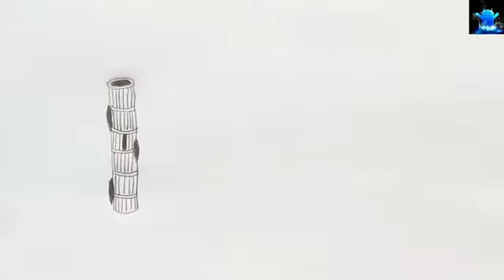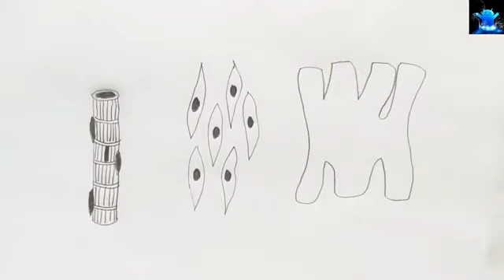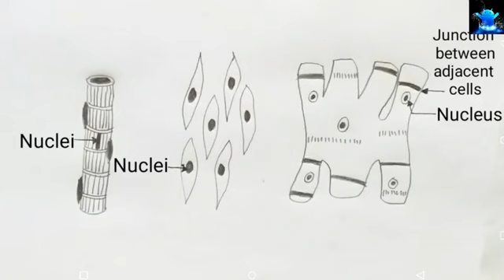How to draw a Muscle Tissue | Straight muscles | Smooth muscles | Cardiac muscles